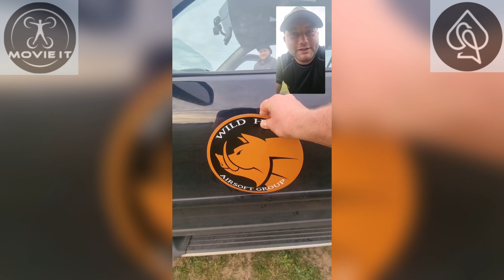FPV DRONE FESTIVAL 2021 (airsoft promotion)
To nasza cegiełka😀
Dziekujemy serdecznie😀

Perfect time with incredible people ❤

Thanks for ChaseFPV using his drone pictures👍